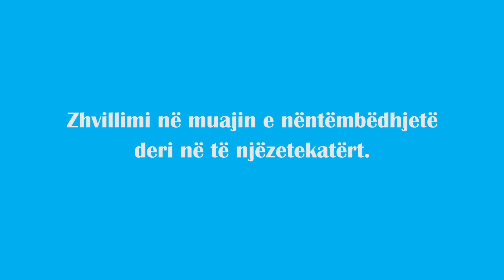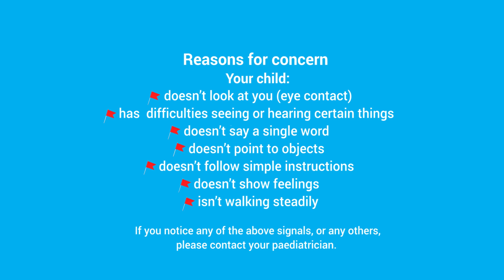8 A child's development from the 19th to the 24th month final newRedFlags eng sub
Bebbo – The Parenting App by UNICEF is available on Apple App Store and Google Play 💙